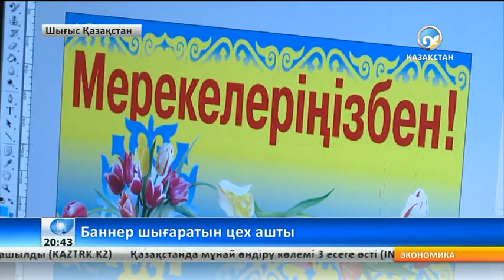Ауылда баннер шығаратын цех ашылды